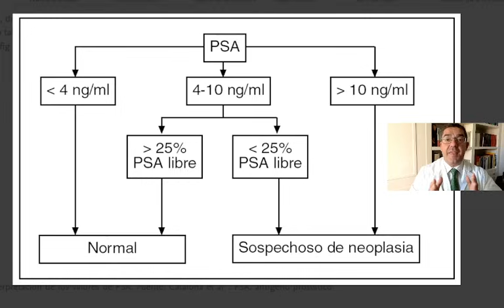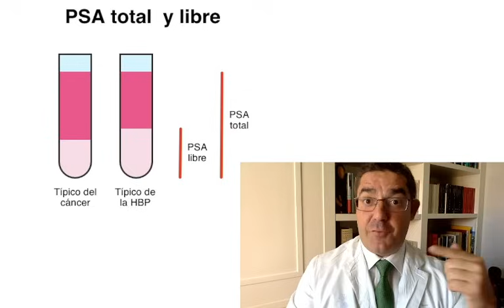PSA ¿Qué VALORES indican un posible CÁNCER de próstata? | Descifrando analíticas | Medicina Clara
¿Te han pedido una ANALÍTICA de SANGRE y te ha salido un PSA ELEVADO? ¿Qué significa? ¿Cuáles son los valores normales? ¿Puedo tener cáncer?
Sigue nuestro vídeo para saber más del PSA (antígeno prostático específico).

✅ Si te encanta este vídeo puedes agradecerlo Comprando un ❤️ Super Thanks ❤️ y si te encanta el Canal 👉Hazte miembro de Medicina Clara
Medicina Clara con el Doctor Bueno. Vídeos de medicina en Youtube explicados de sencilla para público general. Medicina Clara se convierte en una herramienta de consulta sobre salud para todas las personas, Medicina Clara es un canal de Youtube especializado en salud que ofrece información veraz de la mano del Doctor Bueno, doctor en cirugía y profesor universitario.

Medicina Clara with Doctor Bueno. Medicine videos on YouTube explained with easy words for the general audience. Clear Medicine becomes an excellent medical consultation tool for each person. Medicina Clara is a Youtube channel specialized in health, which offers reliable information managed by Doctor Bueno, Doctor surgeon and university professor.

Ahora también disfruta del servicio "Videoconferencia con el Dr. Bueno". Un servicio exclusivo, privado y confidencial donde podrás hablar con el Dr. Bueno face to face. Pregúntale quiénes son los mejores médicos o cirujanos para tu enfermedad. Consulta las condiciones en la web o a través del correo electrónico.